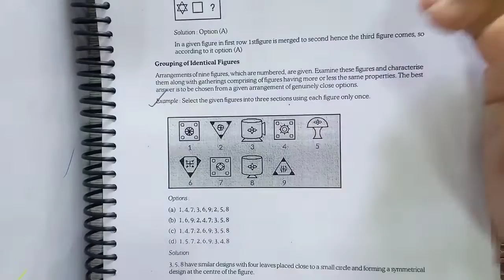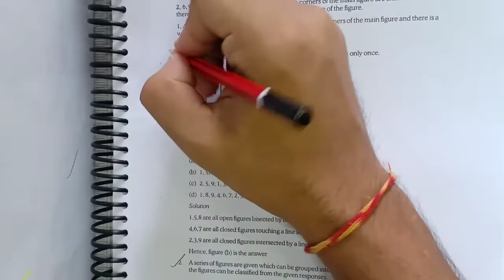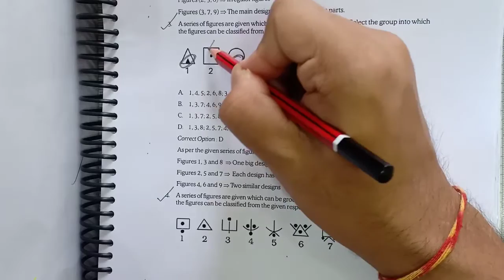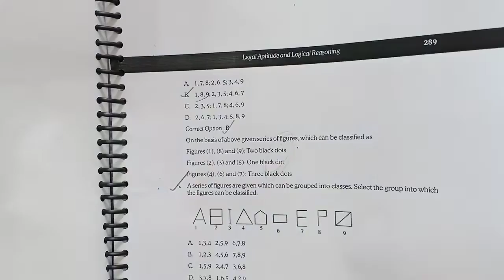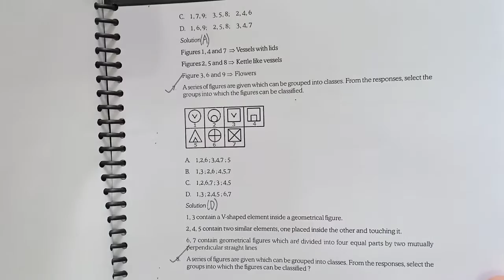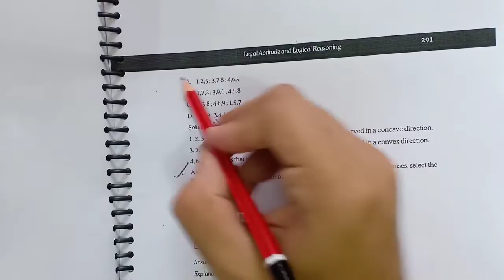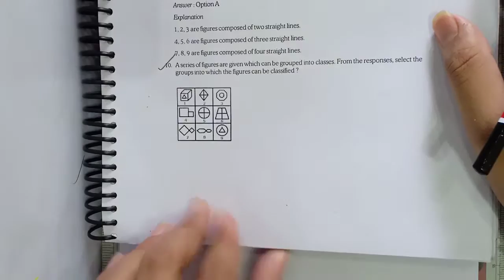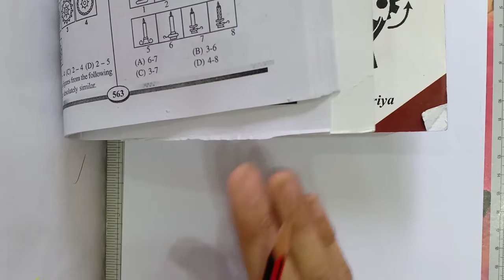CSEET Grouping of Identical Figures | CSEET Logical Reasoning | CS GO CSEET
CSEET Grouping of Identical Figures | CSEET Logical Reasoning | CSEET | CSEET Exam Preparation | CSEET Classes | CSEET Crash Course | CS GO | CSEET Free Videos | CS GO CSEET